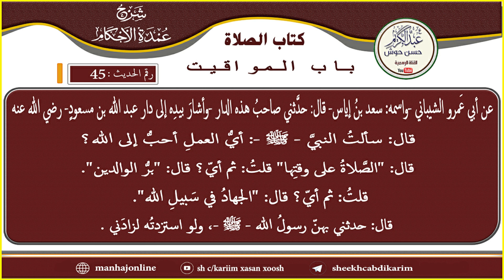Cumdatul Axkaam - Xadiithka 45aad - sh c/kariim xasan xoosh